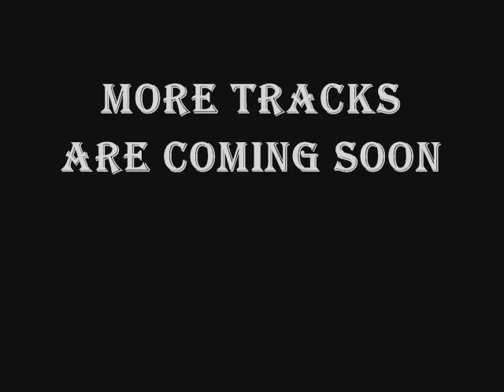GB ft Weezy